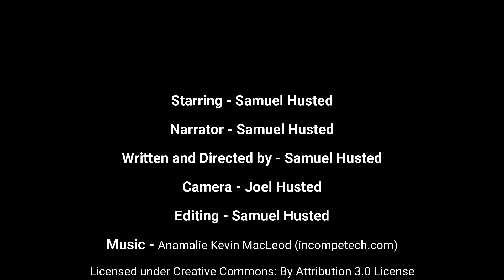The Enigma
I don't know, so don't ask